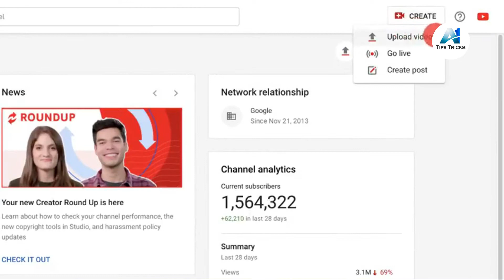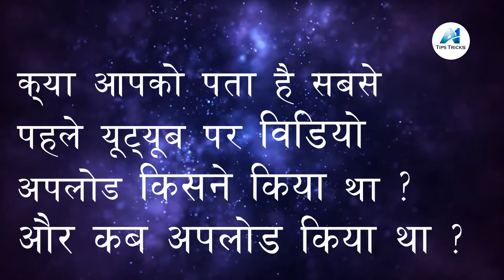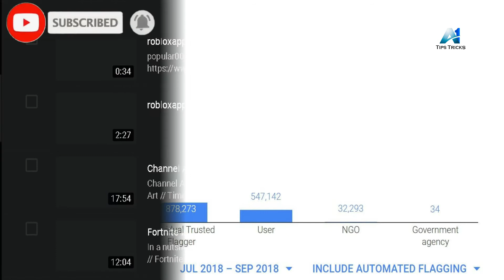7 facts about YouTube || भुल के भि ऐसा Videos Upload मत किज्येगा || CrazFact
Through this video, you will learn about the 7 shocking facts that you will get shocked by knowing.

Well-Come to ' CrazFact' YouTube Channel,,